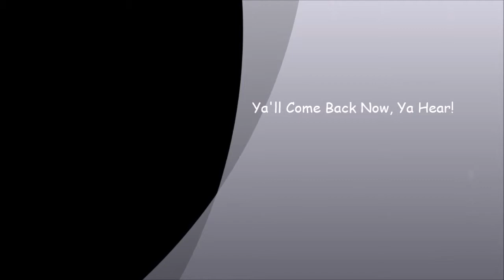Spot Fishing Video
There's nothing like spot fishing in Beaufort, North Carolina, and especially from a Hobie Kayak when the spots are on the run through the Beaufort Channel. We hope you enjoy our day with us by watching our video of some really neat Spot Fishing!